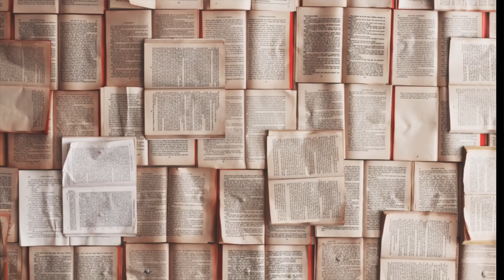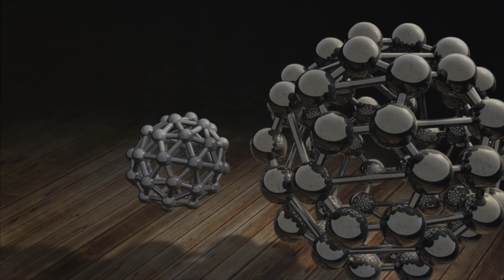Jasnowidz Jackowski przepowiednia wizja los Polski !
Wsparcie kanału na dalszy rozwój